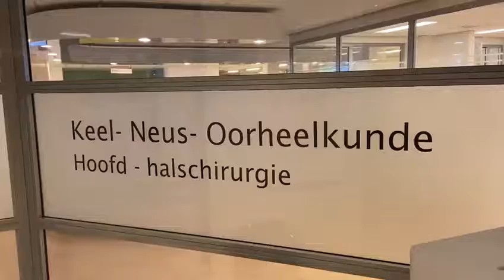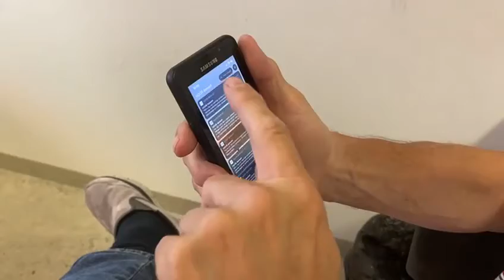APH Junified Vlogging Competition: "Ear and Hearing research" by Sigrid Polspoel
“Overview of the exciting Ear and Hearing research at the Otolaryngology Head and Neck Surgery department of the Amsterdam VUmc.”